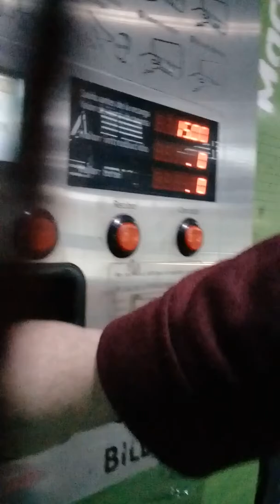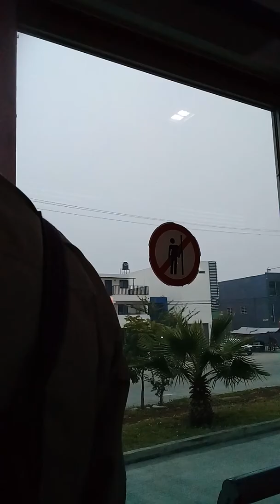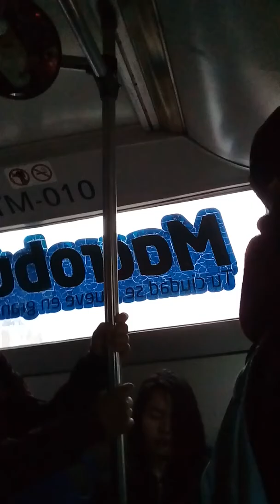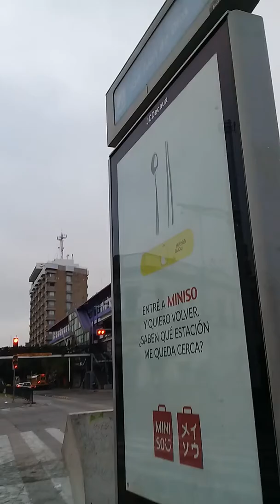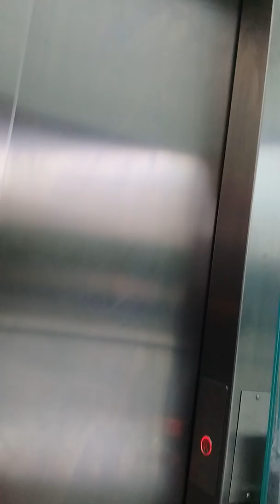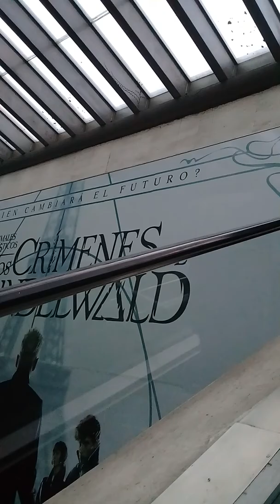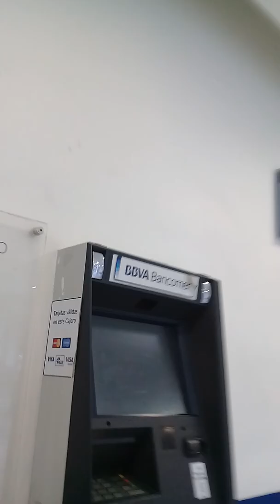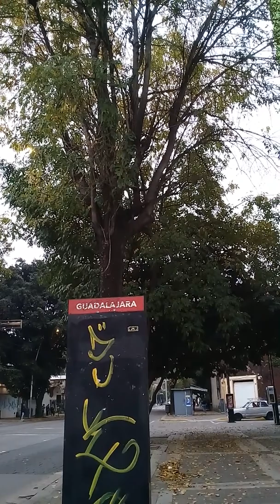DIA.DE.CAMBIO. (01.DIC.2018).UN.PRESIDENTE.SALE.HOY.OTRO.ENTRA.TODOS.PROMETEN.NADIE.ME.CUMPLE.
QUE.VUELVAN.LOS.TRANVIAS.
LOS.TRENES.RAPIDOS.
TRENES.TURISTICOS.
TRENES.DE.PULLMAN.EJECUTIVOS.PRIMERA.ESPECIAL.PRIMERA.
PERO.MI.CARTA.AL.NIÑO.DIOS.LOS.SANTO.REYES.SANTA.CLAUS. HABER.QUIEN.ME.CUMPLE.
MI.SUEÑO.